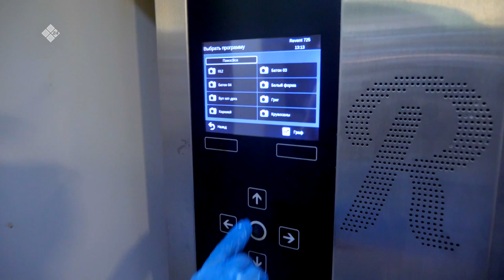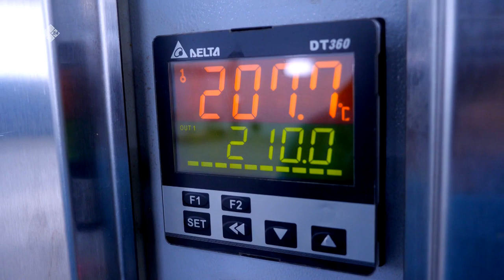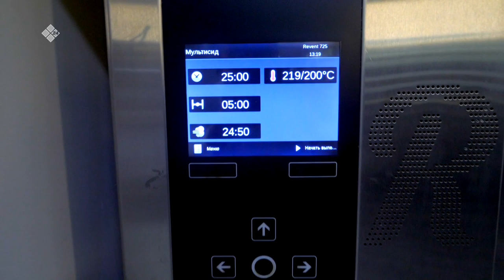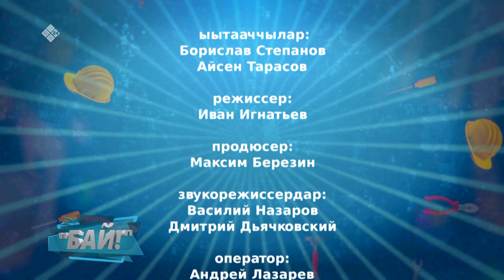«Бай!» биэриигэ: килиэп кэмбинээтин идэлэригэр холонуу (20.03.20)